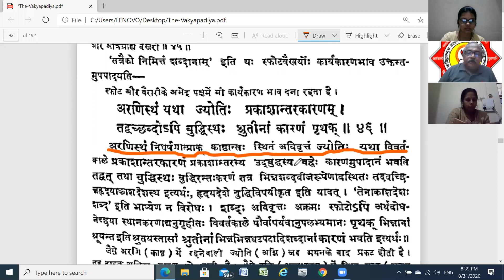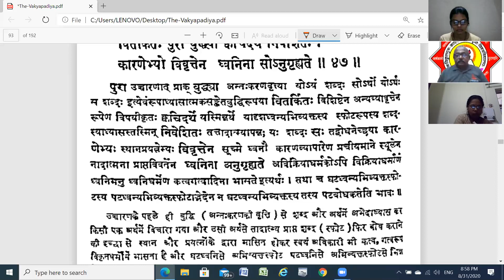Vakyapadeeyam (Brahmakandam) Part- 19. 2 By Dr. C. G. Vijaykumar, KKSU, Ramtek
Vakyapadeeyam (Brahmakandam) Part-  19. 2 By Dr. C. G. Vijaykumar, Kavikulaguru Kalidas Sanskrit University, Ramtek